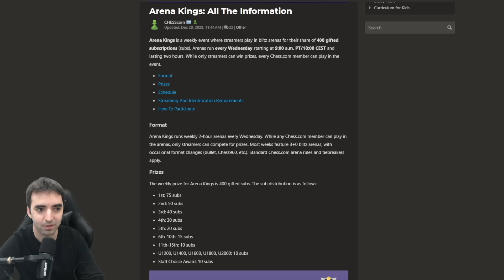Romantic Chess: Sacrifices and Gambits in the Titled Arena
Romantic Chess is nothing like a romantic dinner. It means being super-aggressive, going in for the quick kill and playing some dubious sacrifices and gambits. Feel free to skip over it if you've already seen it. All timestamps are below.

0:00 Playing Arena Kings on Valentine's Day
0:55 Romantic Chess
2:30 v Alekhine's Defense: Mondern, Alburt Variation v LondonGM12 (2617)
on Feb. 14, 2024.
6:52 Petrov's Defense: Three Knights Game v VYCanisMajoris22 (2610)
9:11 Closed Sicilian Defense: Traditional Line v Alpcnkl (2586)
14:34 French Defense: La Bourdonnais Variation v BABY_DRAGONS (2459)
20:11 Petrov's Defense: Steinitz Attack, Symmetrical, Center Variation v bakary50 (2532)
23:06 Petrov's Defense: Three Knights Game v KacperKacprzak (2734)
29:25 Petrov's Defense: Classical, Stafford Gambit v datvi_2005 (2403)
35:36 The Alien Gambit v fish_15 (2629)
42:16 Closed Sicilian Defense: Grand Prix Attack v CarlosjPineror (2668)
48:36 Petrov's Defense: Classical, Stafford Gambit v tayhannart (2378)
50:57 Catalan Opening: Closed v DajjmitoNapake (2376)
57:15 Ponziani Opening: Jaenisch, Vukovic Gambit v Neo-Noctem (2613)
1:02:54 Modern Defense: Standard Line v Hikaru (3311)
1:06:55 Closed Sicilian Defense: Traditional Line v El_Professor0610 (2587)
1:13:15 Queen's Gambit Declined: Semi-Slav Defense, Accelerated Move Order v dennisodessa
1:19:28 Bishop's Opening: Berlin, Vienna Hybrid Variation v Alpcnkl (2536)
1:25:25 Queen's Gambit Declined: Modern, Knight Defense v DLM4th (2446)
1:31:41 Indian Game: Gibbins-Weidenhagen Accepted, Maltese Falcon Variation v VacheH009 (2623)
1:38:00 Queen's Gambit Declined: Exchange, Positional Line v M0rgernstern_Bot (2551)
1:41:55 Sicilian Defense: French, Deferred Wing Gambit v ErikRonka (2572)
1:47:54 Petrov's Defense: Classical, Stafford Gambit v Schachkatze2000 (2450)
1:52:57:08 King's Pawn Opening: King's Knight, Gunderam Defense v road2450fide (2226)
1:55:41 Bishop's Opening: Berlin, Vienna Hybrid Variation v Hikaru (3304)
1:59:59 Caro-Kann Defense: Exchange, Rubinstein Variation v cesart22 (2336)

💌SEND FANMAIL ►
Eric Rosen
4571 Laclede Ave. # 205